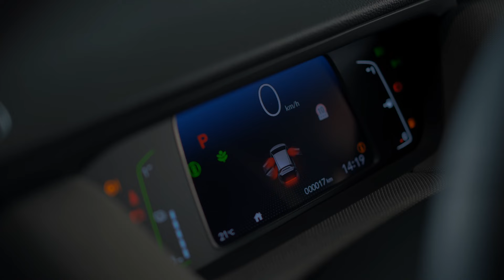Self-Protecting Low Side Switches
Low-side switches are important devices, especially in automotive applications. ROHM’s intelligent low-side switches are packed with reliability features, as well as self-diagnostic outputs which a smart vehicle system can monitor. All parts are AEC-Q100 qualified for automotive use.